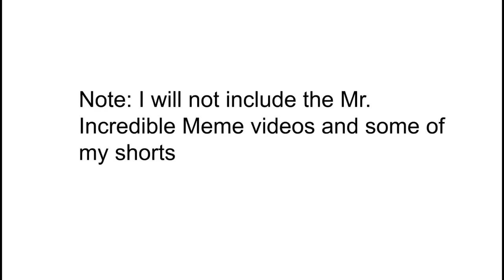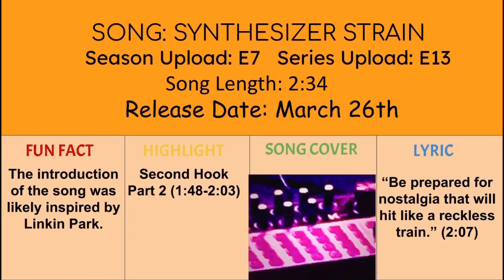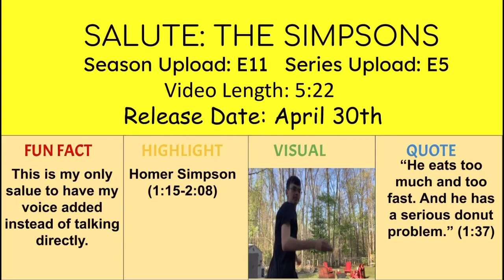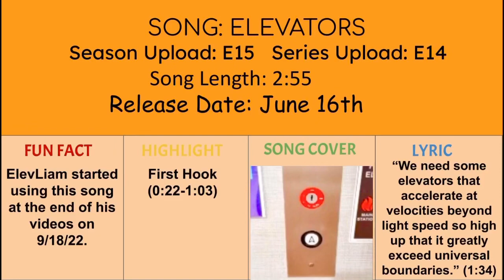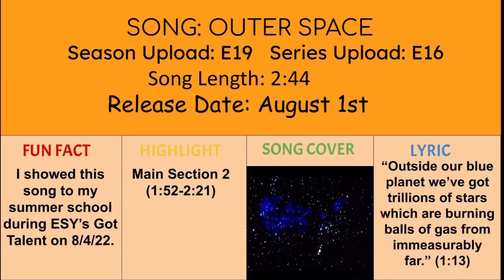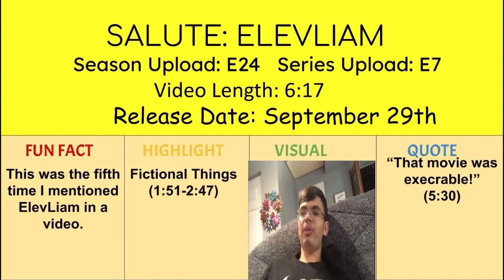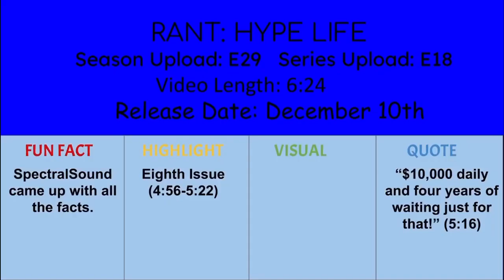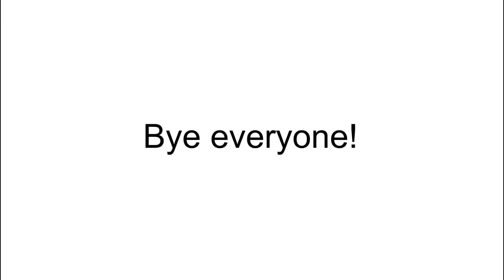DrayYoutube584 Season 6 (2022) Overview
In this video, I explain what the videos I made in 2022 are like.